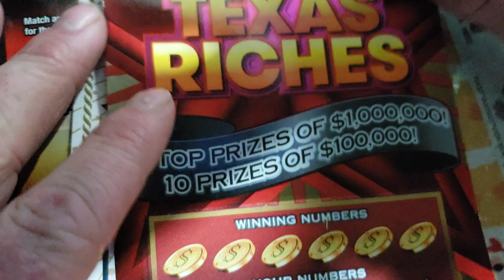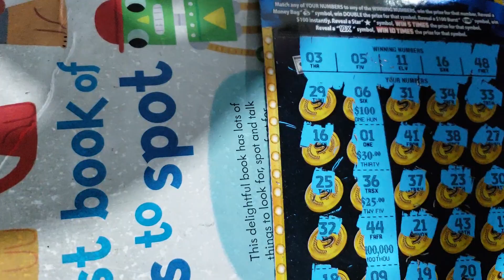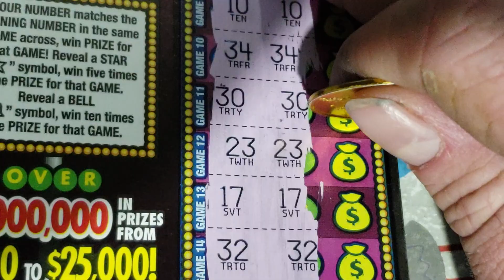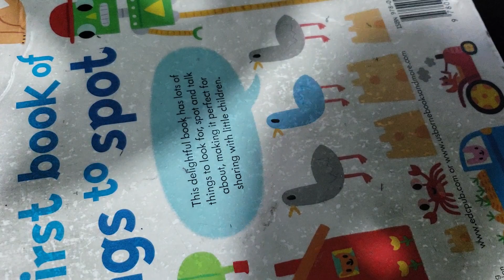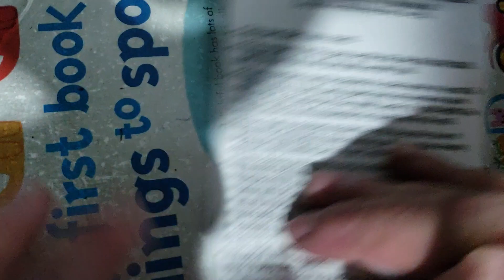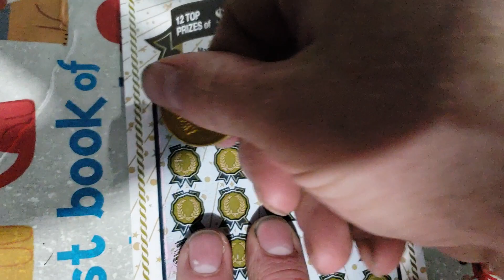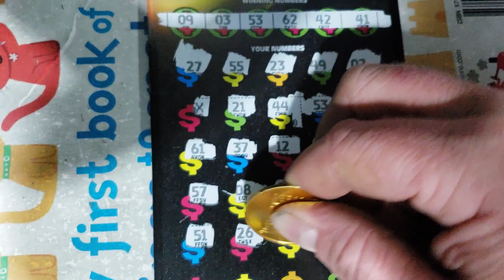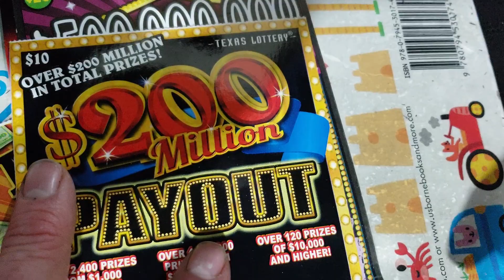MANUAL WIN ALL! MULTIPLIERS! WOW! INSANE $150 SESSION! TEXAS LOTTERY SCRATCH OFF TICKETS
FAN MAIL:
ARPLATINUM
6942 fm 1960 E. # 189
Humble, TX 77346 ARPLATINUM